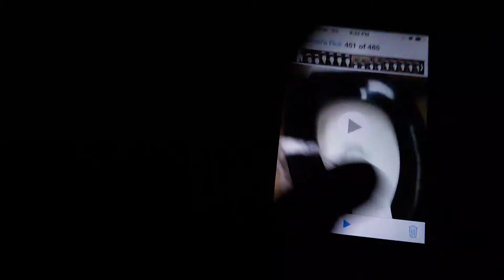Very loud Kohler highcrest toilet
Very loud toilet at  my school